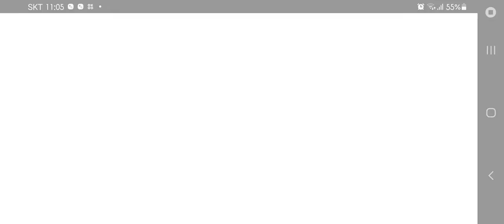[프로젝트세카이 / 한세카] Wowaka(feat. 하츠네 미쿠) - 롤링 걸 HARD FULL COMBO[♬ 18 / 솔로 라이브]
프로젝트 세카이 컬러플 스테이지(feat. 하츠네 미쿠)
VIRTUAL SINGER 노래인 롤링 걸
HARD 난이도 풀콤보 영상입니다